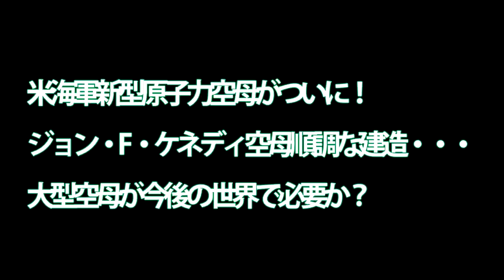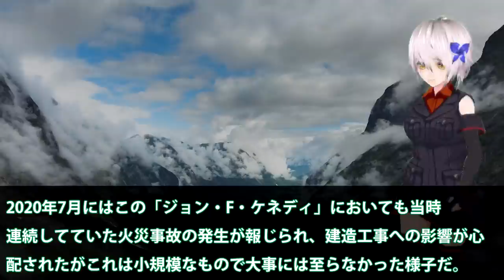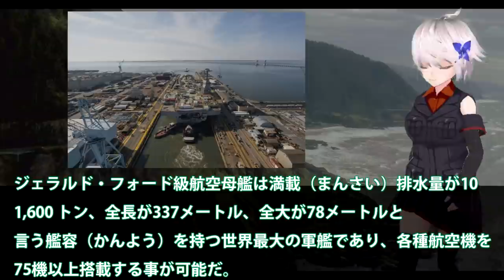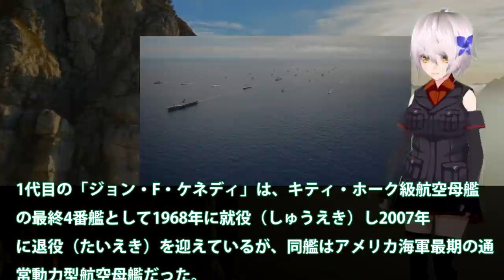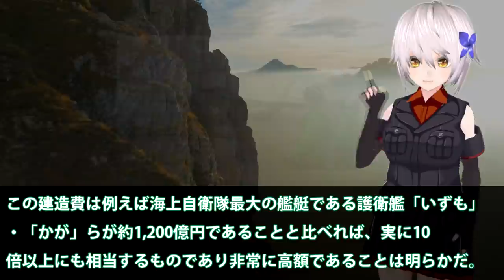米海軍新型原子力空母がついに！ジョン・F・ケネディ空母順調な建造・・・大型空母が今後の世界で必要か？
関連動画

【世界最強アメリカ海軍】保有する軍艦290隻を紹介【空母 強襲揚陸艦 潜水艦 駆逐艦など】
素人は戦闘機で空母から飛び立つことができるのか？【日本げーむ情報】（DCSワールド）

引用・転載「出典：海上自衛隊ホームページ」
引用・転載「出典：航空自衛隊ホームページ」
引用・転載「出典：陸上自衛隊ホームページ」

韓国メディアがスクープ!? 日本が５万t級空母「ほうしょう」建造決定！韓国型軽空母３つの課題
韓国がすっぱぬく日本の新空母ほうしょう！日本では全く情報なし【ゆっくり解説】